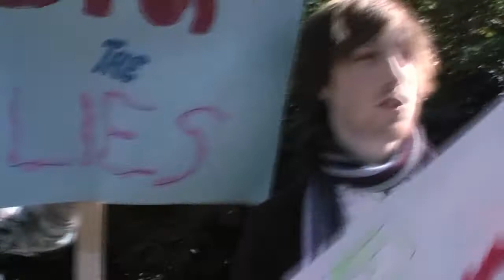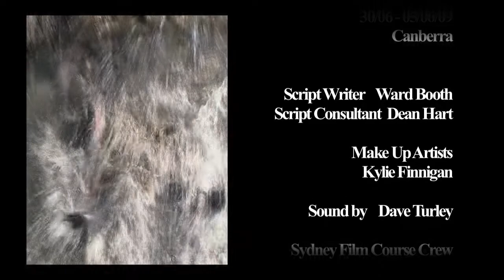Green Feet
When Greenies get it wrong they take the lawyer down with them. This is a very bad day for young lawyer trying to get it right for the environment.